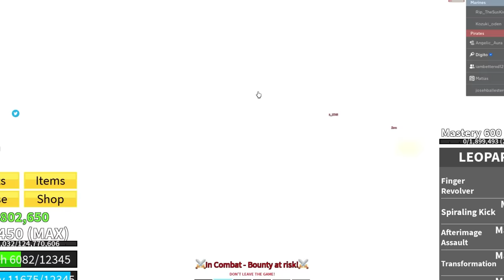I Became the MOST WANTED PIRATE in Blox Fruits